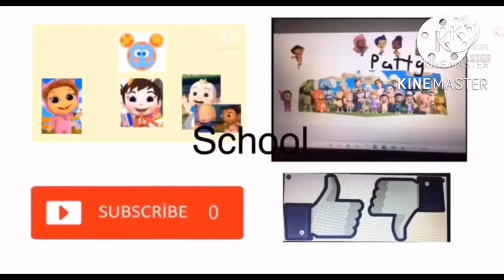Halloween 👻 🎃💀 Ben Lou pattg liu